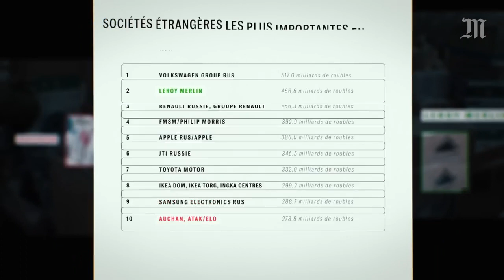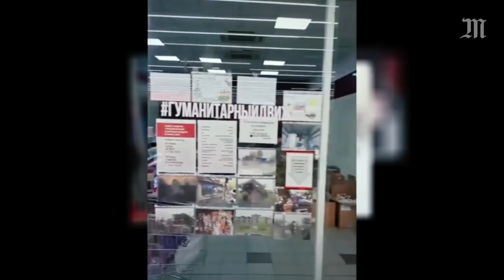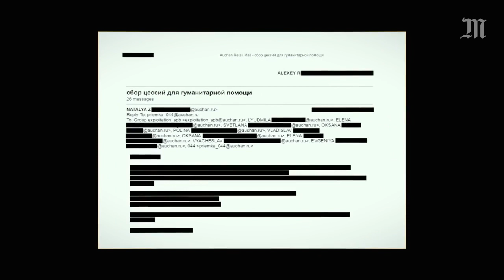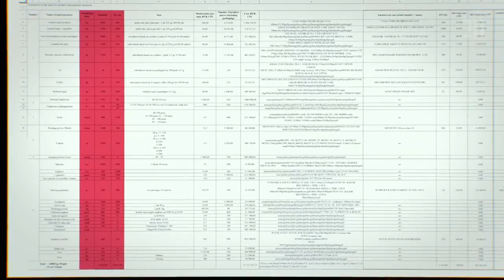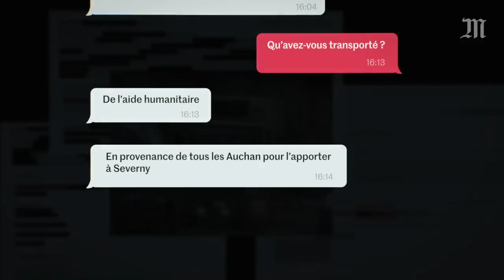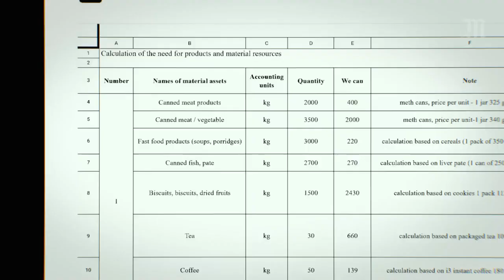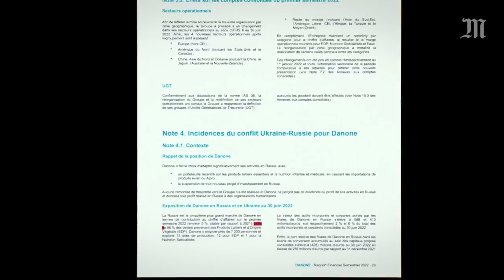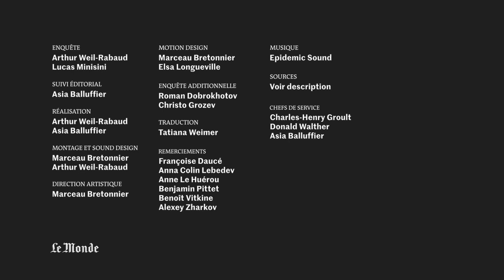Auchan, Leroy Merlin contribue t'elles à la guerre de Poutine en Ukraine? ENQUÊTE et révélations .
Les entreprise  du groupe Français Mulliez: Auchan et Leroy Merlin, contribuent- elles  à la guerre de Poutine contre l'Ukraine ?
Le reportage ci dessus a obtenu des données internes des filiales d’Auchan en Russie.

L'enquête révèle comment des marchandises vendues par certaines  sociétés du groupe Français Mulliez telles que Auchan et Leroy Merlin, ravitaillent des forces armées russes sur le front ukrainien. Dans le cas d’Auchan, l’investigation montre comment un mois à peine après le début de la guerre; la division nord de l’entreprise a elle-même organisé la collecte de produits Auchan à Saint-Pétersbourg pour plusieurs dizaines de milliers d’euros.